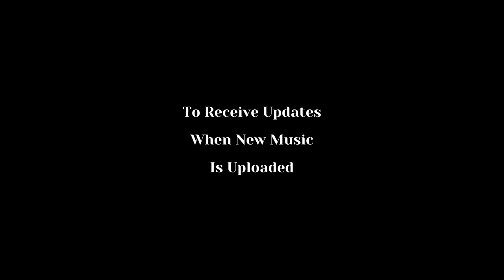3 Hours - Black Screen - Relaxing Meditation Music For Stress Relief And Prayer Time (44)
3 Hours - Black Screen - Relaxing Meditation Music For Stress Relief And Prayer Time (44)

ABOUT ME
My name is Vonzy (music composer/arranger for and creator of this channel), and my goal is to provide relaxing music and other tools to assist you with your
prayer time, meditation for manifestation, restful sleep, stress reduction, improved mental wellbeing, and enriched concentration.